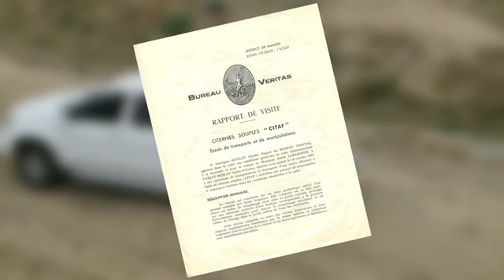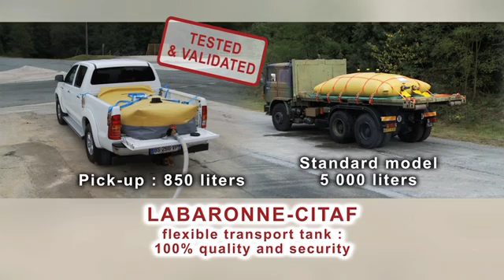Flexible transport tank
On 5 October 2011 Labaronne Citaf organised a day of dynamic testing of its flexible tanks on the Nexter track at Roanne.

In the course of the day, various Labaronne Citaf flexible tank models were loaded onto military pick-ups or lorries in order to test their behaviour when subjected to emergency braking or brutal driving.

It was in 1965 that André Labaronne first carried out similar tests under Bureau Veritas inspection.

Today, 3 Labaronne Citaf tank models are being tested under Bureau Veritas inspection: the tank capacities concerned are 850 litres, 5000 litres and 7000 litres.

The dynamic tests were carried out in accordance with a precise protocol and with different levels of filling for each model.